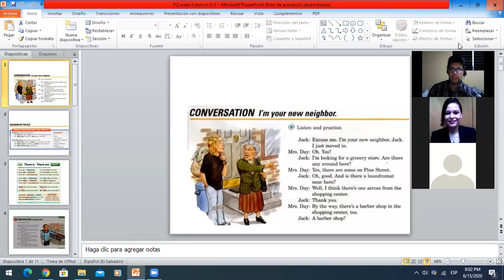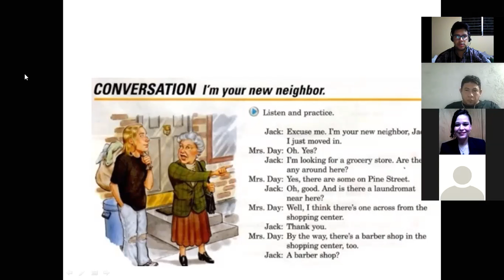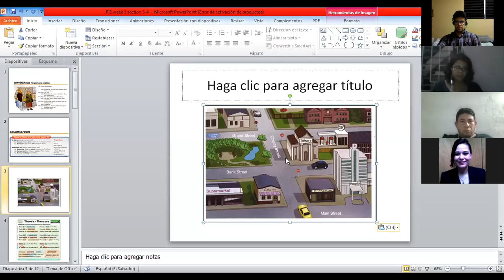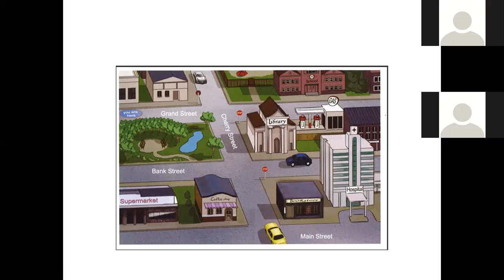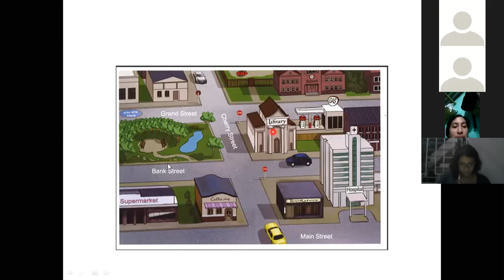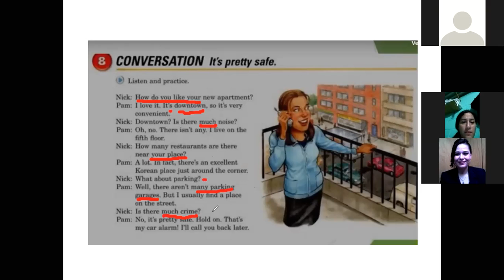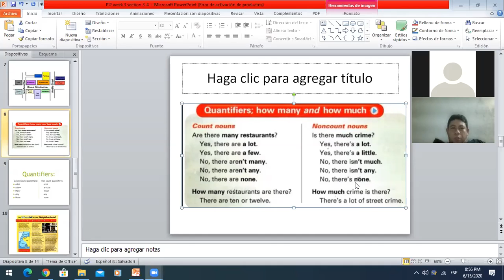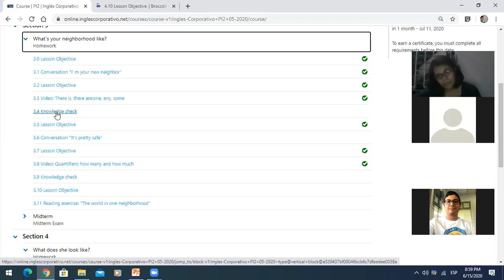Ingles Corporativo- My neighborhood1